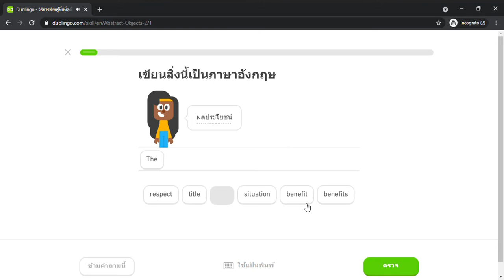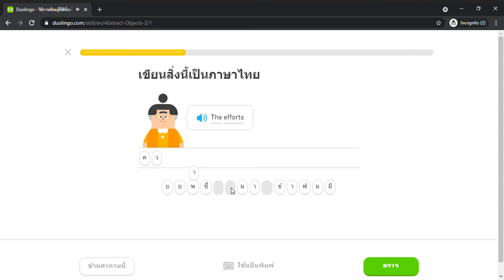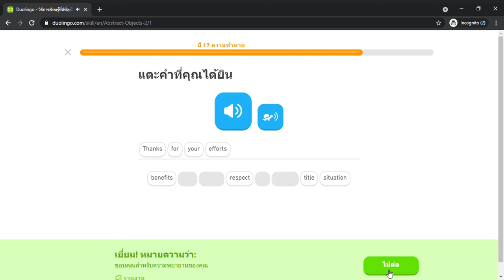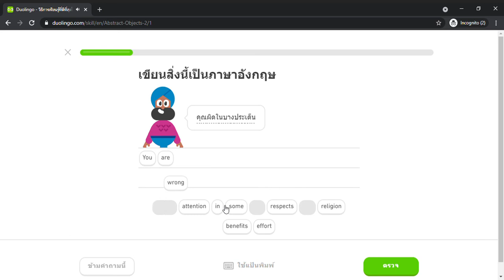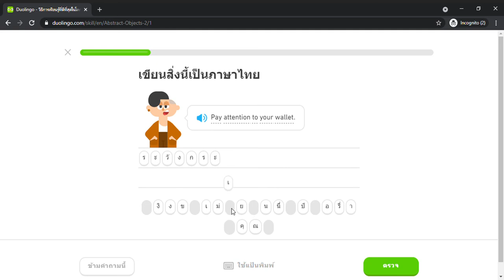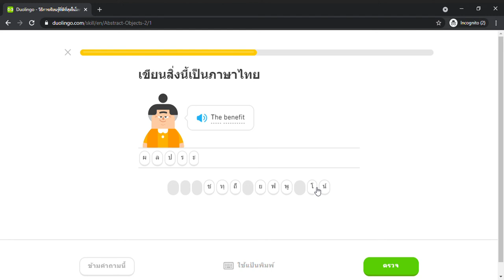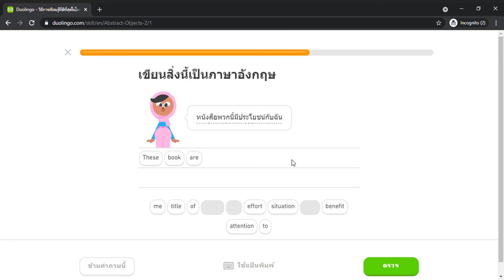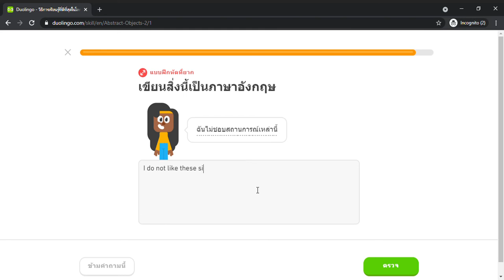Duolingo #621 English - Thai (Part 11 - Abstract Noun 2)